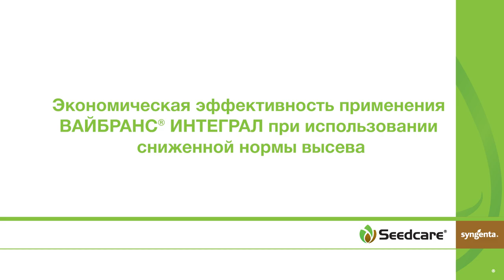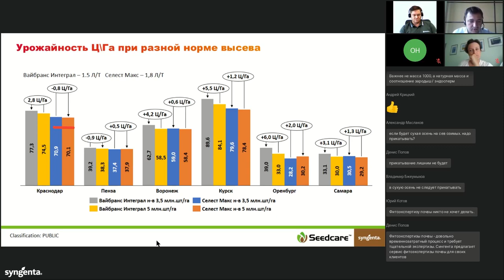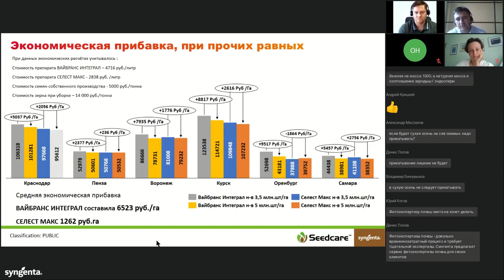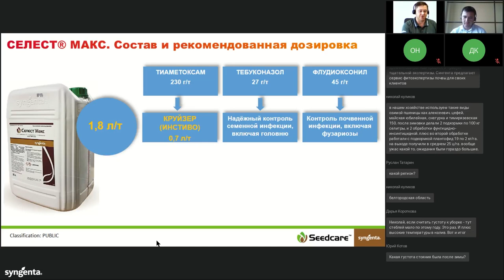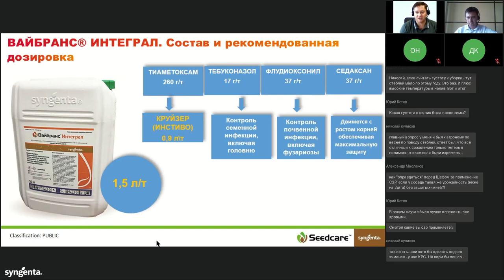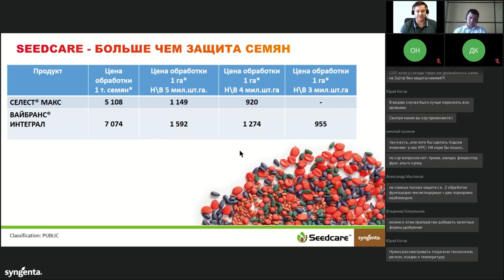Экономическая эффективность применения ВАЙБРАНС® Интеграл при сниженной норме высева.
В этой части вебинара «Перезимует или нет? Готовимся к осеннему севу зерновых без ошибок» эксперты команды Seedcare, Syngenta Павел Мигулёв и Денис Попов обсудили экономически-доказанную эффективность препарата ВАЙБРАНС® Интеграл при сниженной норме высева